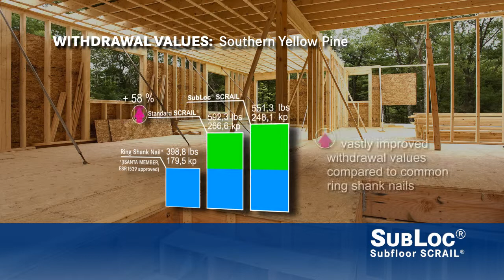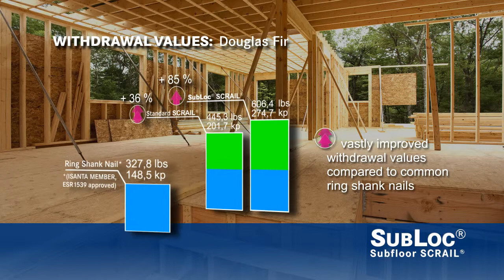SubLoc® SCRAIL® - For Subfloor Applications 720p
What are the features of good subflooring? It does not squeak, takes a lot of strain and -- most important -- installs quickly. SubLoc® SCRAIL® fullfills all three requirements with ease.